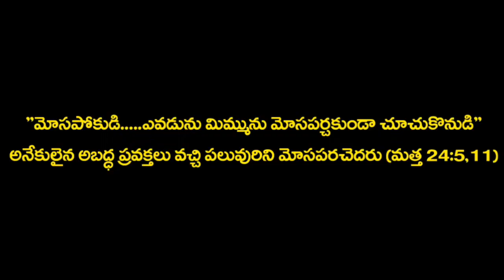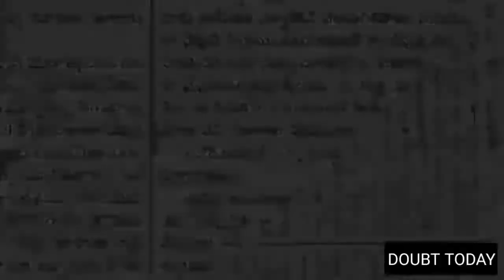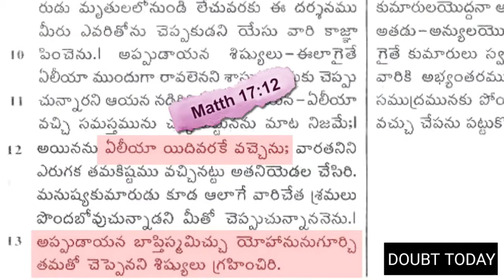ప్ర: బ్రెెన్హాం ఎవరు? ఇతని బోధలేంటి?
ఇది ఒక భయంకరమైన దుర్బోధ(మార్కు13:22)